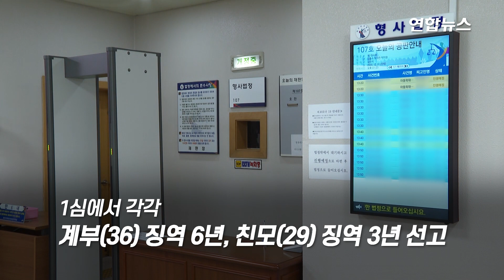'창녕 아동학대' 계부 징역 6년·친모 3년…네티즌 명예훼손 고소/ 연합뉴스 (Yonhapnews)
(서울=연합뉴스) 10살 딸을 잔혹하게 학대한 혐의로 재판에 넘겨진 계부(36)·친모(29)가 1심에서 징역형을 선고받았습니다.

    18일 창원지법 밀양지원 형사1부(김종수 부장판사)는 상습 아동학대 혐의 등으로 기소된 계부·친모에 대해 각 징역 6년과 3년을 선고했습니다.

    재판부는 "이들의 폭행으로 피해자는 치아가 깨지고 양쪽 눈을 포함한 전신에 멍이 들었다"며 "이러한 부모의 폭행은 어린 아이에게 쉽게 치유되지 않는 외상 후 스트레스 장애 등을 남긴다"고 판시했습니다.

    법원은 또 5년간 아동·청소년 관련 시설 취업 제한, 아동학대 프로그램 40시간 수강도 명령했습니다.

    계부와 친모는 올해 1월부터 4개월간 딸 A양을 쇠사슬로 묶거나 불에 달궈진 쇠젓가락을 이용해 신체 일부를 학대한 혐의를 받습니다.

    한편 이들 부부는 자신의 사진과 실명을 인터넷에 올린 누리꾼 수십 명을 명예훼손 혐의로 고소한 것으로 확인됐습니다. 영상으로 보시죠.